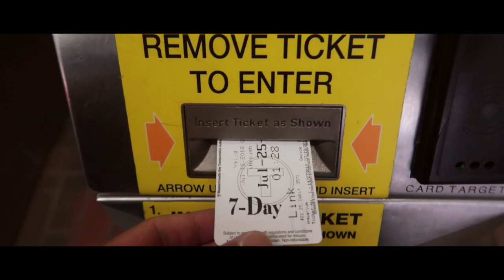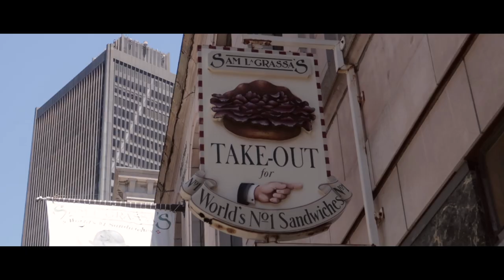BOSTON VLOG 2 | Titan Barbell, Sam Lagrassa's, Cookie Monstah, & Outfit Checks!